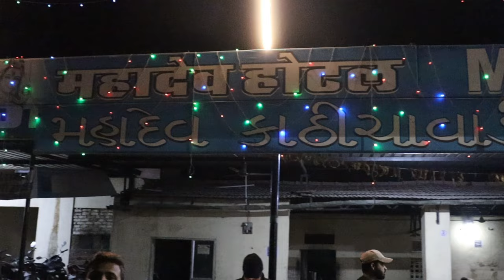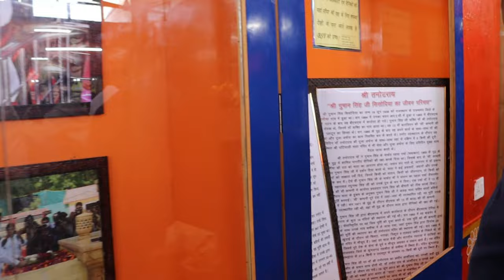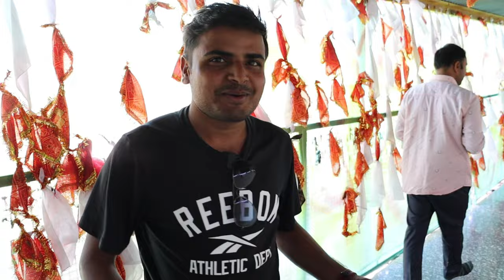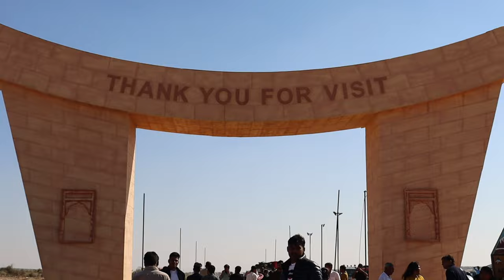दोस्तों के साथ एडवेंचर tanot mata jaisalmer 2023#viralvlogs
A amazing trip with friends we went tanot mata which is famous not only rajastnan but also india which is located in jaisalmer rajasthan.
it is a miracle mata...
in 1965 pakistani army they explod bomb in tanot mata area but by tanot mata grace they didn,t explotion and they saved so far 3000 bombs ...from then indian army(BSF) they priest tanot mata temple...
in 1965 pak pm he had surprised that how is possible then he keened to darshan tanot mata but indian goverment didn,t give permisson ..
after three years indian gov gave him permisson to darshan then he impressed and he gave a gold taz for tanot mata...it is avalable so far there.